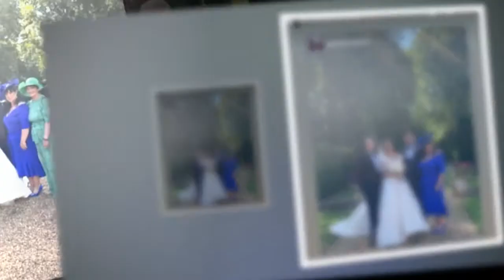Coleen Nolan is a vision in blue as son Shane Jr marries fiancée in ‘perfect’ ceremony